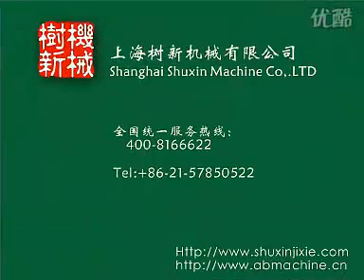Vertical Packaging Machine SD